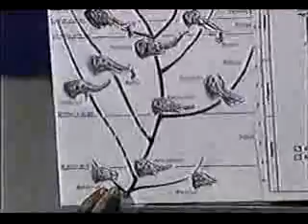Debate Evolution Intelligent Design 7of8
An evolution debate tag team on the teaching of intelligent design creationism in science classrooms. This debate predates the Kitzmiller trial and pits some of the participants. Defending the scientific position was Michael Ruse, Eugenie Scott, Kenneth Miller and Barry Lynne. Defending the intelligent design creationist position was David Berlinski, Michael Behe, Phillip johnson and William Buckley.